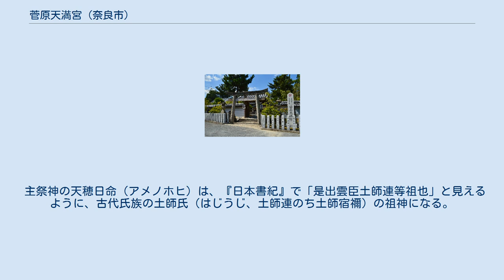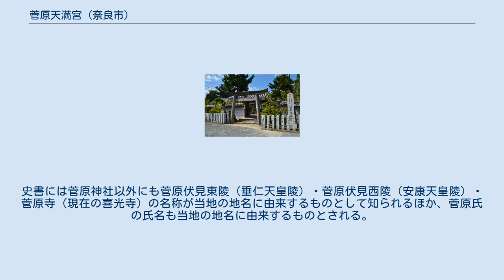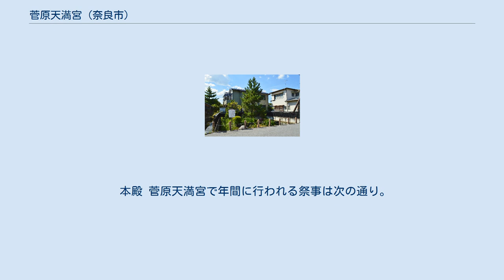菅原天満宮 (奈良市)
鳥居 菅原天満宮（すがわらてんまんぐう）は、奈良県奈良市菅原町にある神社。
「菅原神社（すがわらじんじゃ/すがはらじんじゃ）」とも。
日本最古の天満宮という。
古代氏族の土師氏・菅原氏に関係する神社として知られる。
 延長5年（927年）成立の『延喜式』神名帳での祭神の記載は1座。
社伝では、元々の祭神は天穂日命1柱であったが、のち野見宿禰・菅原道真が配祀されて3柱となったという。
 主祭神の天穂日命（アメノホヒ）は、『日本書紀』で「是出雲臣土師連等祖也」と見えるように、古代氏族の土師氏（はじうじ、土師連のち土師宿禰）の祖神になる。
土師氏は埴輪・土器の製作や葬礼・陵墓管理にあたる土師部の伴造氏族で、土師氏遠祖になる野見宿禰も『日本書紀』において埴輪伝承が採録される人物になる。
この土師氏は、『続日本紀』延暦9年（790年）12月30日条に「四腹」と見えるように4支族から成ることが知られるが、それらは和泉国百舌鳥、大和国菅原、大和国秋篠、河内国志紀郡・丹比郡といういずれも巨大古墳群（百舌鳥古墳群・佐紀古墳群・古市古墳群）の営造地に対応する。
そして4支族のうち百舌鳥・菅原・秋篠の3支族は、8世紀末頃にそれぞれ大枝氏（のち大江氏）・菅原氏・秋篠氏と改姓した。
 当地の地名である「菅原」はスゲ（菅）の自生地・草原を意味し、元来は平城宮以西の広大な丘陵地域を指した名称とされる。
菅原一帯の土師氏支族については、『菅家御伝記』にも「爾来土部氏万葉居菅原伏見邑」として土師氏が居住する旨が記載されている。
実際に、一帯では土師氏の存在を裏付ける古墳時代後期の菅原東遺跡埴輪窯跡群（奈良市指定史跡）の存在が知られるほか、菅原神社の信仰圏が土師氏の分布範囲とほぼ一致することも注目される。
史書には菅原神社以外にも菅原伏見東陵（垂仁天皇陵）・菅原伏見西陵（安康天皇陵）・菅原寺（現在の喜光寺）の名称が当地の地名に由来するものとして知られるほか、菅原氏の氏名も当地の地名に由来するものとされる。
菅原神社の祭祀は、このような菅原の土師氏支族（のちの菅原氏）がその祖神を祀ったことに始まると見られているが、後世に菅原道真の誕生地とする説も生じ、現在は天神信仰の神社として信仰されている。
 創建は不詳。
前述の通り、菅原の地を本貫（本拠地）とする土師氏支族（のちの菅原氏）が、その祖神を祀ったことに始まると推測される。
 延長5年（927年）成立の『延喜式』神名帳では大和国添下郡に「菅原神社」と記載され、式内社に列している。
 社伝では、文亀年間（1501年 - 1504年）に社殿が兵火にかかったほか、元禄年間（1688年 - 1704年）にも火災にあっている。
寛保年間（1741年 - 1744年）に一乗院宮真敬法親王の命によって再建がなったという。
 明治維新後、近代社格制度では「菅原神社」として郷社に列した。
2002年（平成14年）には「菅原天満宮」に改称している。
 本殿 菅原天満宮で年間に行われる祭事は次の通り。
 絹本著色渡宋天神像 （奈良市指定文化財） 菅原天満宮遺跡天神堀 所在地 交通アクセス 周辺